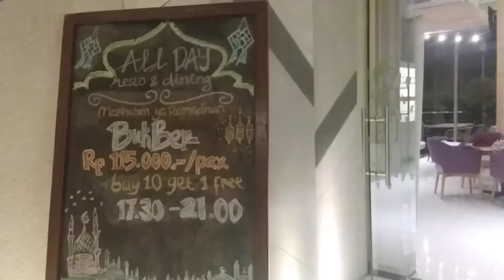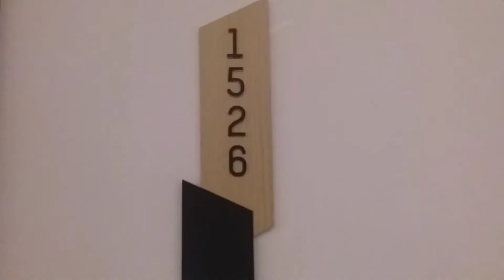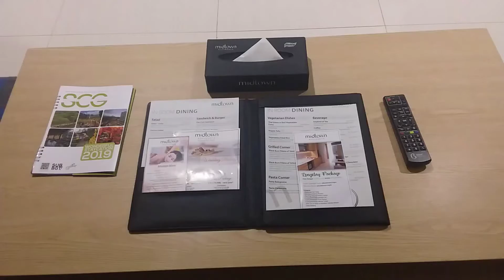Midtown Residence Surabaya East Java Indonesia